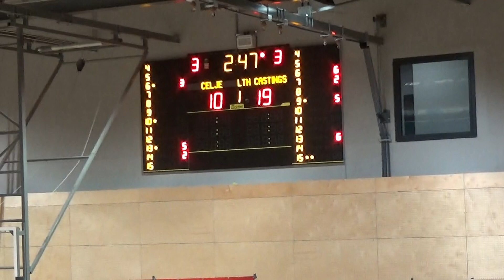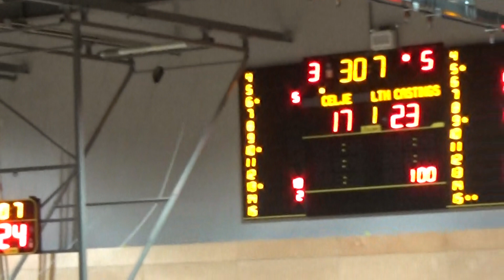Celje : LTH Castings - 17. kolo - 2. SKL za moške - Sezona 2018/19 - 1/4